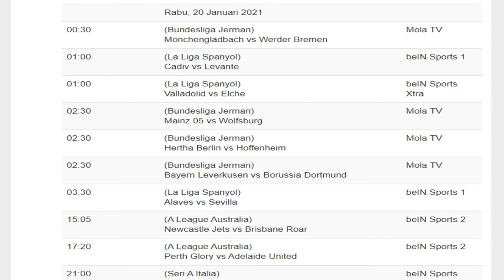JADWAL BOLA MALAM INI LIVE TV (RABU 20 JANUARI 2021)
di video kali ini aku share ke kalian jadwal bola malam Rabu ya guys..